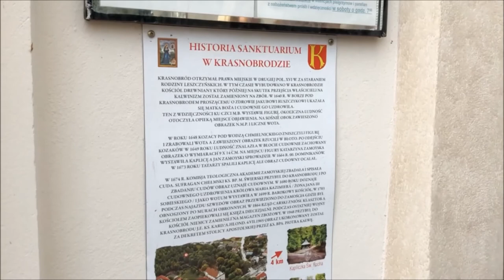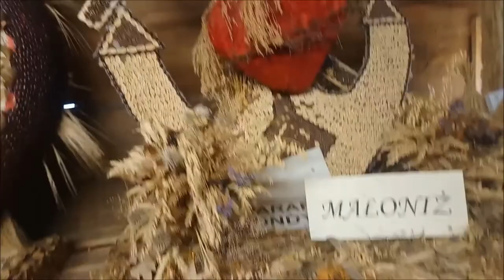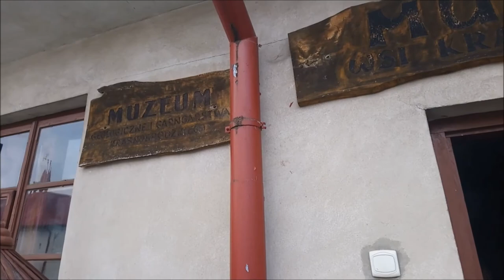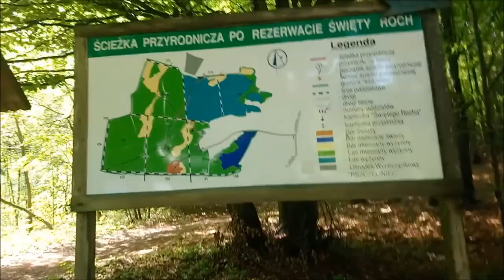krasnobrod na youtube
2-ga część wycieczki DDK SM Czechów - zwiedzanie Krasnobrodu i okolic w dniu 18.05.19